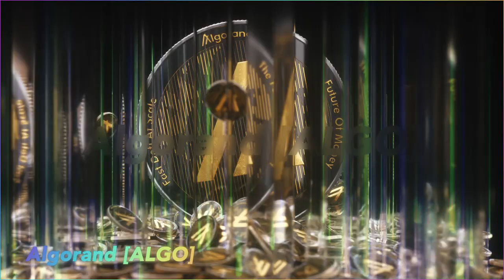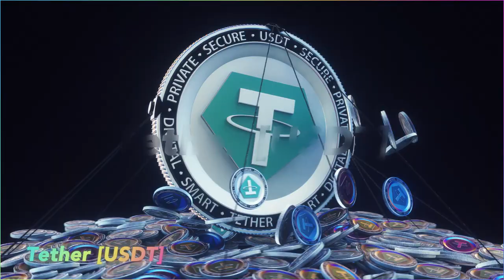3D Art Collection of 50 Cryptocurrencies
This is where my fascination with blockchain, as a 3D artist, took me.